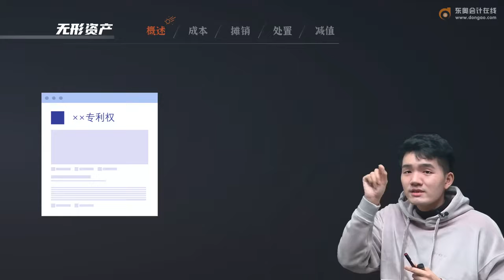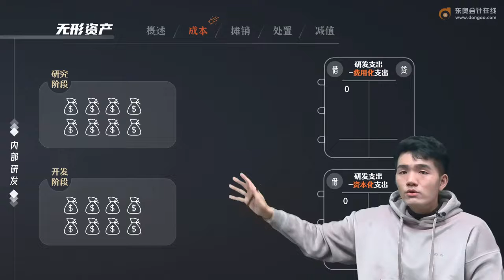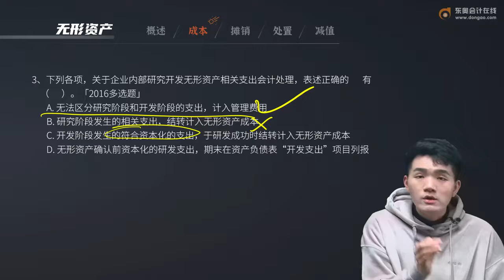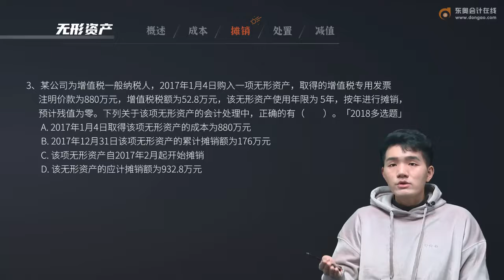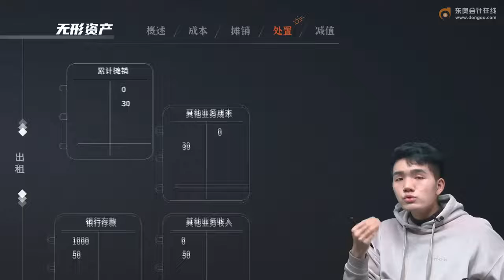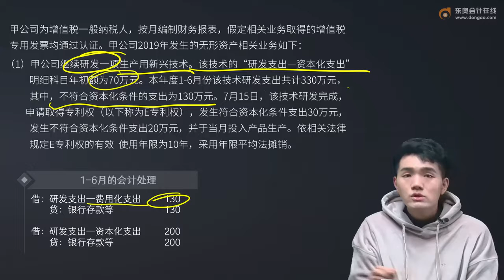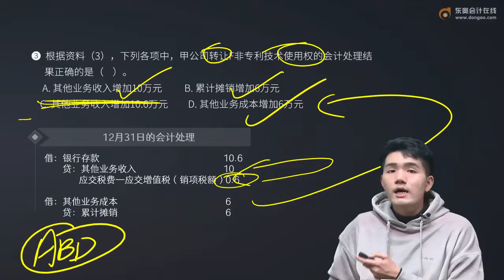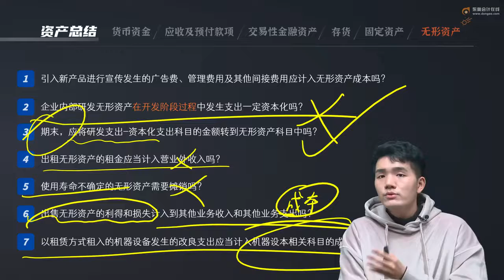2022 初级会计师 初级会计实务 宋朝儒 新教材基础班第21讲 第四章 非流动资产（5）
2022 初级会计师 初级会计实务 宋朝儒 新教材基础班